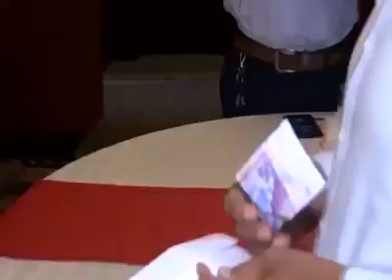اپنی قدر پہچانیں☝